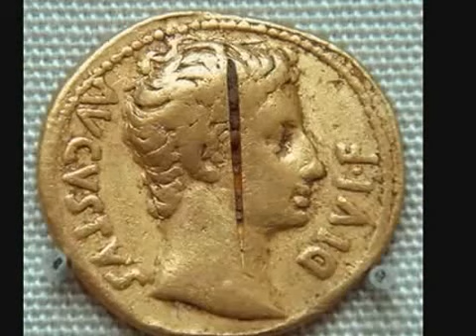Glimpses of History of India - Hindi Documentary